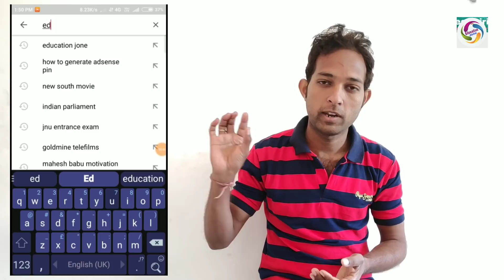Online Class Jnu Entrance Exam 2019 || Online Class On Education jone Channel Start In February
Jnu Entrance Exam Online Class

Hii guy's
 this video special for jnu students, we Start online class Jnu Entrance Exam, I think we start Class in February starting..

Jnu Entrance Exam special Video
Jnu Entrance exam videos

Following on WhatsApp...